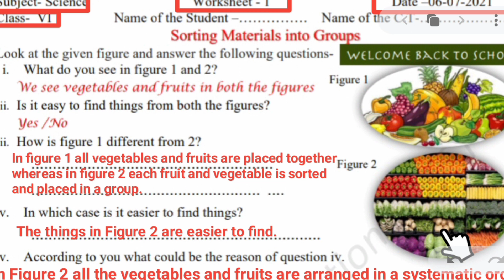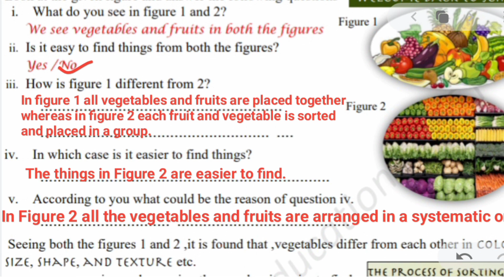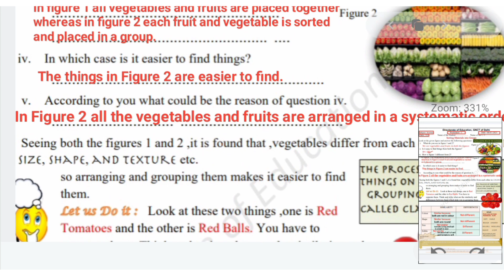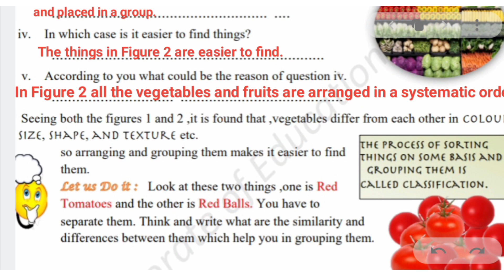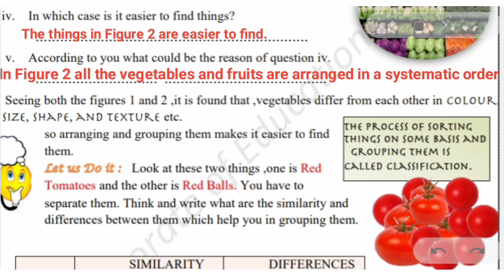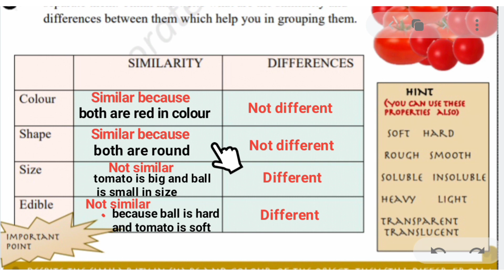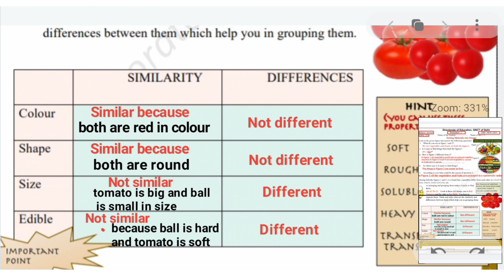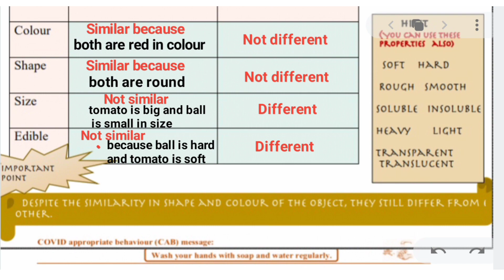worksheet 1 class 6 science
worksheet 1 class 6 science || class 6 worksheet 1 || science worksheet 1 class 6 || english medium

science
worksheet 1